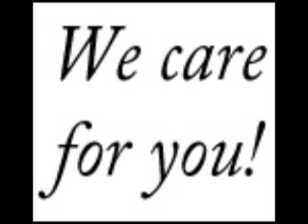Peru's 175th: Faces of Peru, part 2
Current photos of Peru residents doing what they do.